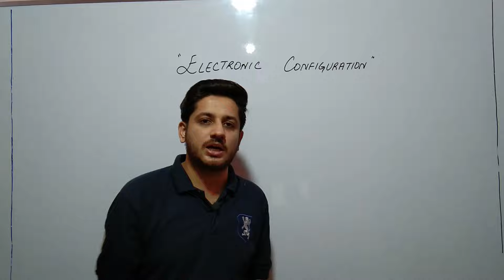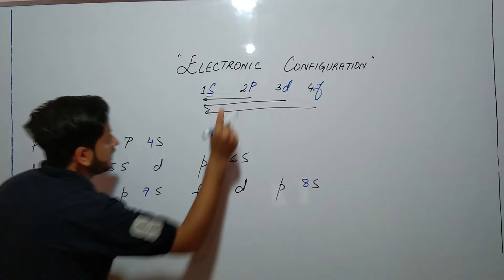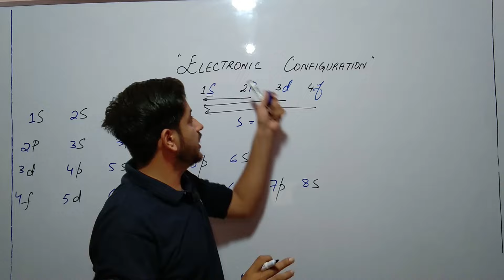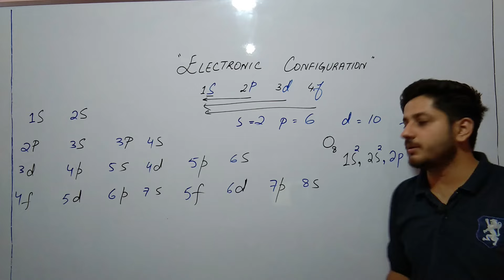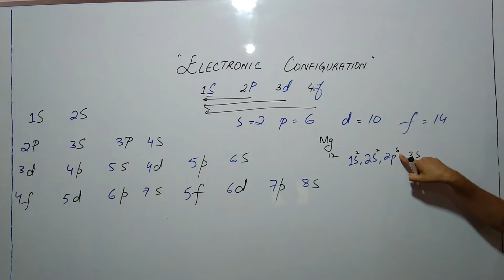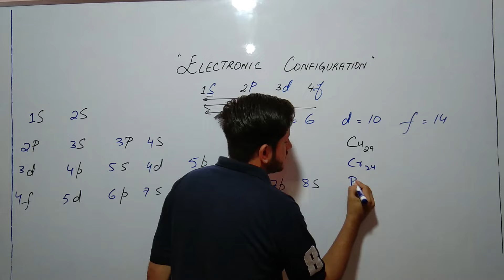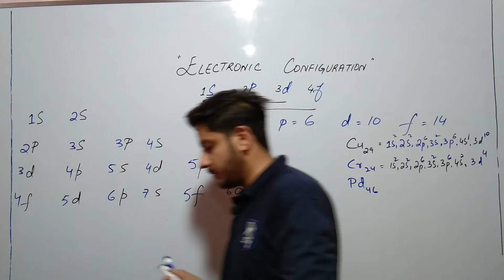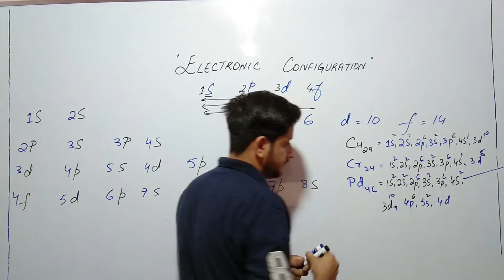Electronic Configuration || Easiest Method || Tips & Tricks For Electronic Configuration | Sir Shuja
In this video we have discussed how to find electronic configuration (Basic) steps.
Electronic Configuration Best Tips And Tricks
Best tricks for electronic configuration
Electronic Configuration Short cut tips And tricks
Electronic Configuration